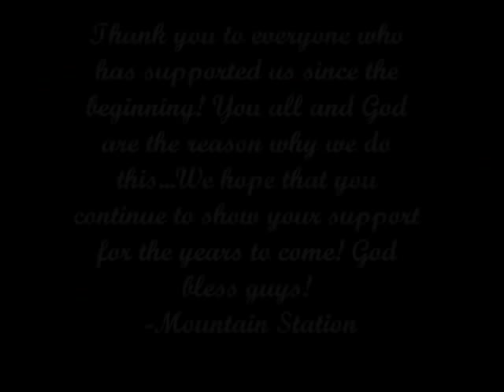Mountain Station "Nothing Less" Original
This is the first song that will be off of our CD "Nothing Less."

We look forward to seeing what the future has in store for us and we hope you guys come along for the journey.